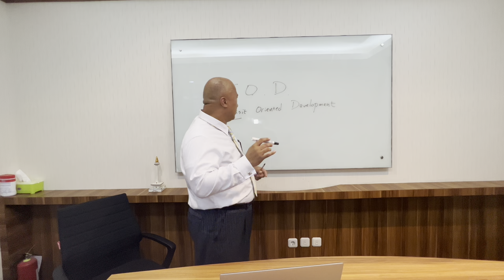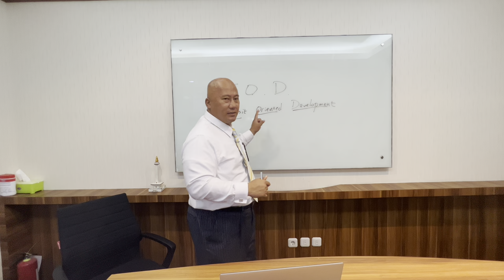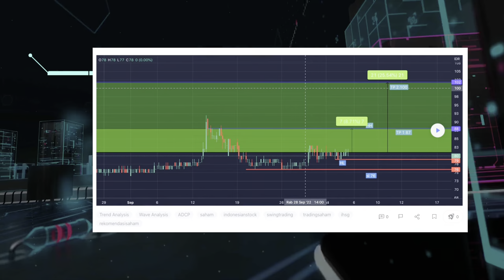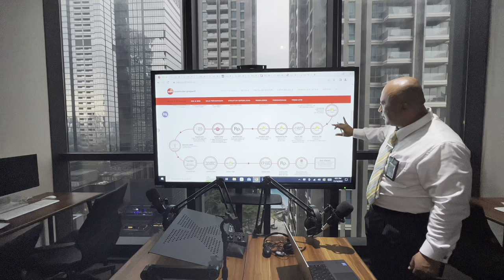Betawi News - TOD (Transit Oriented Development) dan ADCP.IDX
+++Deskripsi Video Disini+++

CREDITS
In Frame
►David Darmawan

Cameraman
►Amrina
►Ramanda

Editor
►Fakih
►Ramanda
►Amrina
ASSETS